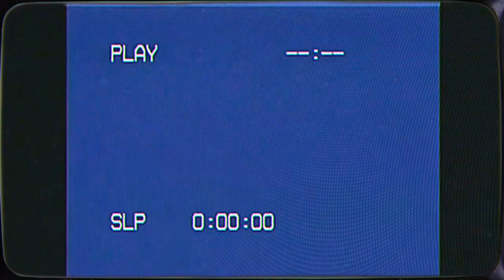Risky Nights: Girlhood 4 Dummies Trailer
Girlhood 4 Dummies
An original production created and performed by fourth term students
Directed by Arthi Chandra
Live in A010 | February 7-12, 2023
For more information and tickets, visit studio58.ca.

Girlhood 4 Dummies asks the essential question of girlhood: What does it mean to be a girl? Is it braiding each other's hair at 3 AM or our first time buying bras? How did growing up in the early 2000s shape our perception of what it means to be “womanly” to a socially acceptable degree? We invite you to join us for a slumber party. Don't forget to bring pyjamas.

The Risky Nights Series is an opportunity to bridge classroom work and mainstage productions. Students in their fourth term of training create and perform every aspect of an original theatre piece with a professional director.